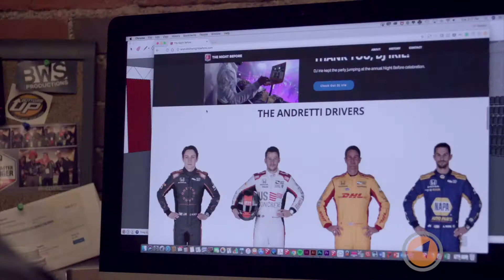The Making of The Night Before Party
Behind the scenes look at the 2018 Andretti the Night Before the 500 Race Party produced by Business Media Group, the Corporate Event Agency.